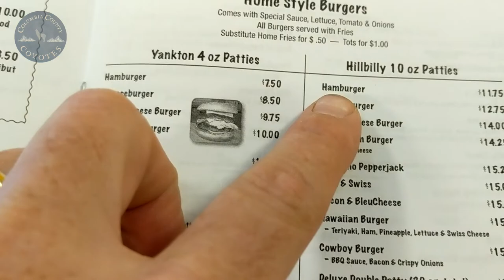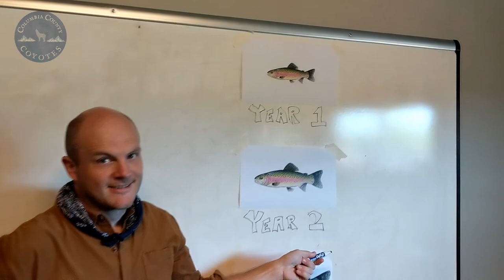The Columbia County Coyotes - "Salmonberry"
The Columbia County Coyote's song "Salmonberry," is all about the legendary fishing hole right outside of St. Helens, Oregon.

Salmonberry
By Andy Kangas

Drivin slow Up the Pittsburg road
Jam a Hillbilly at the Yankton store
A case of coor lite Just to be sure
That if the fish don’t bite Still gonna be a good night

I'm far from 30 and the south county mess
Where I left ‘Ol Betty and my legal stress
Got a tub of Berkley for I think it works best
Gonna reel em in slow I got nowhere to go!

At salmonberry
My world is alright
I got a rainbow on the line
And I’m holding on her tight
I’m a little wary
Of the chaos just outside
But at Salmonberry everything’s alright

May or April is the time to go
To grab a few that are left over
You’ll sit in the rain you’ll be all alone
Just you and the creator balancing the ledger